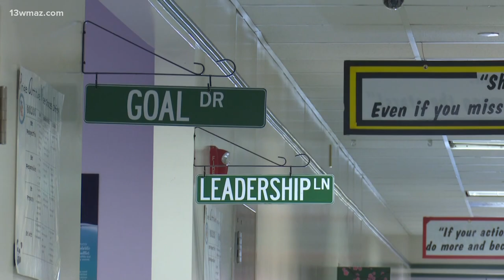Bibb County School's Leader In Me program goes statewide | Here's what you need to know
The Leader In Me program aims to help students with leadership skills, character development, and personal growth both in school and in their personal lives.

13WMAZ News is the #1 station for news and weather in the Central Georgia area, serving people in Dublin, Macon, Milledgeville and Warner Robins.